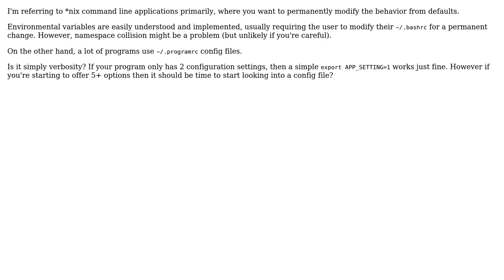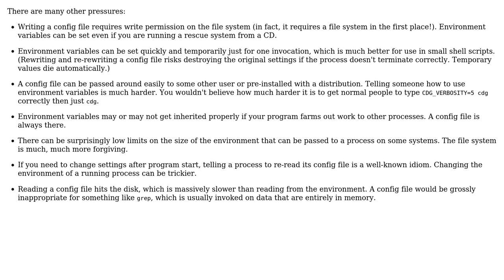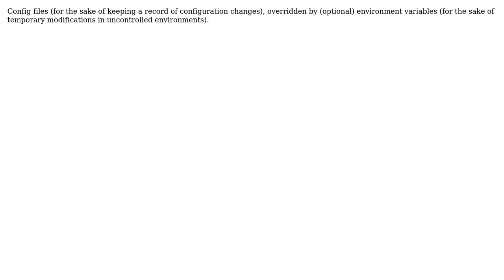Should program behavior be modified using a config file or environmental variables?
Software Engineering: Should program behavior be modified using a config file or environmental variables?

With thanks & praise to God, and with thanks to the many people who have made this project possible! | Content (except music & images) licensed under CC BY-SA | Music | Images & others | With thanks to user wting user William Payne user Kilian Foth and the Stack Exchange Network Trademarks are property of their respective owners. You are responsible for your own actions.